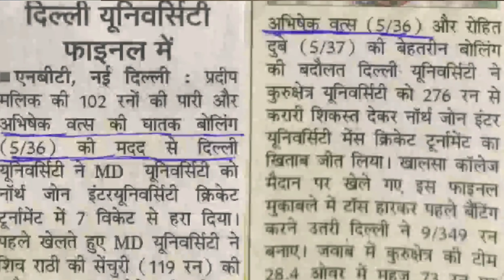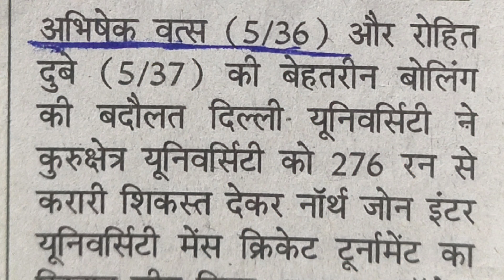Which Levels I Played In Cricket ? Full Info | 25000 Subscribers Journey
My Protein Supplements
Apply code VATS
Get the best Discounts on Everything

AJ match ball
Adidas shoes
Boya mic

fast Bowling Lesson Series